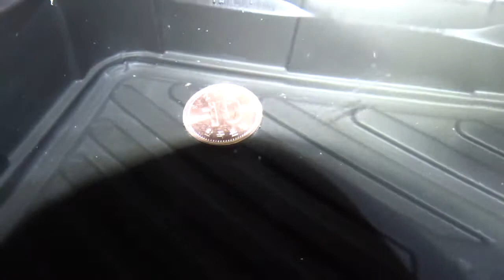Oratosquilla oratoria ( Alima Larva ) シャコ (アリマ 幼生) 갯가재 (알리마 )